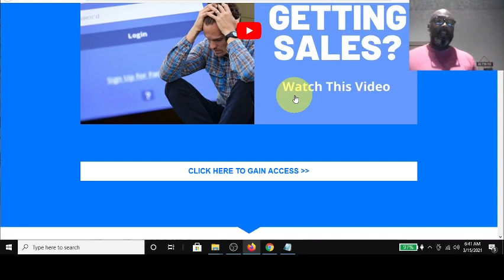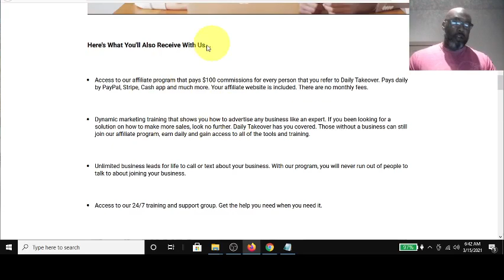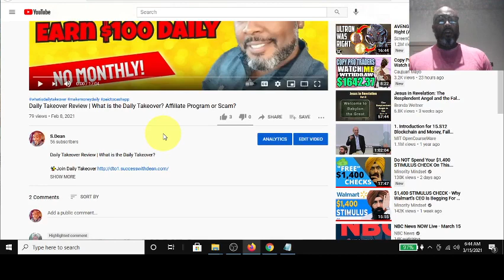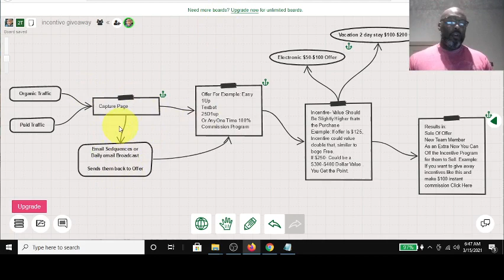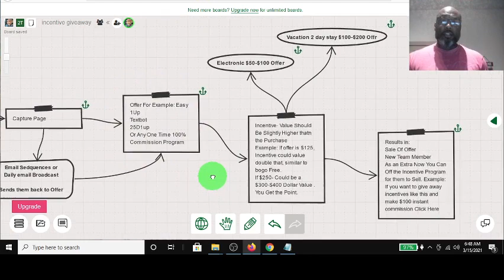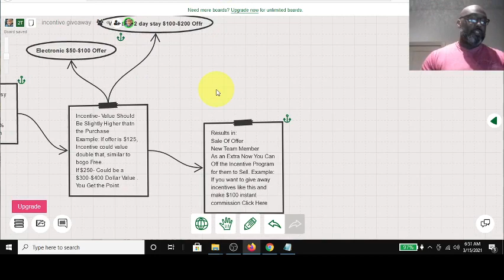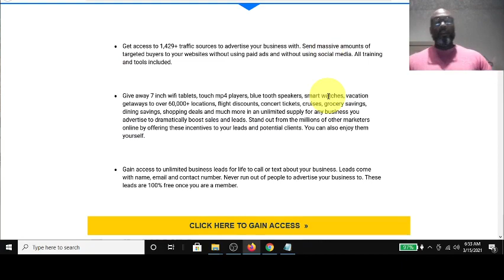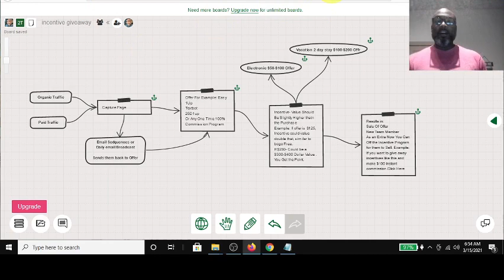Daily Takeover | How To Use an Incentive Offer in Your Affiliate Marketing Strategy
In this Video I Give a Quick Review of the Daily Takeover  Incentive Program, and Offer an Affiliate Marketing Strategy to use this tool to boost Team Sign ups and  increase product sales by giving away Free Stuff.

Daily Takeover is an incentive program to help boost your sales. You can offer vacation get ways, Hotel stays and more. You also have access to smart watches, Mp4 players, earbuds, Water parks, movie tickets and much more!!!

 Used to capture emails, build a list along with its free autoresponder, that promotes whatever sales page or website you want on the odd emails is a very under rate resource. AND IT IS FREE!
-Capture pages (various)
-Email Follow up Autoresponder: Promotes Lead Lightning and Primary Offer

-One time $7
-Earn $6 on every $7 sale
-Capture pages (various)

✨$300-$500 Daily
Just Sharing a Phone Number
And Simple Little Text Messages?
Home Based + Get Paid Daily
No Experience Required.
Training Included.

4 Streams of Income: Includes Every thing You Need for successful online Business
-Residual Commissions